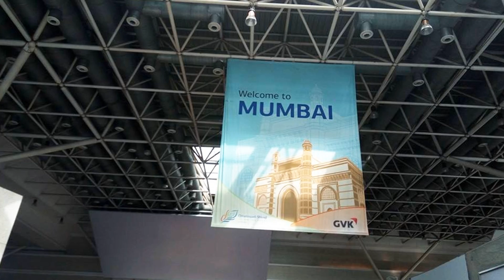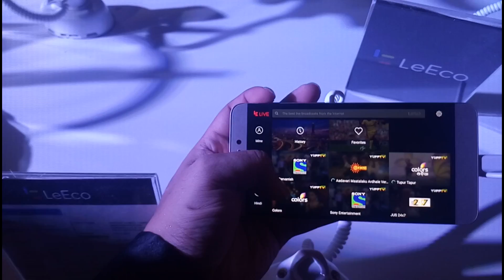LeEco Supertainment Event Mumbai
This is my journey  to the LeEco Supertainment event at Mumbai on May 3 2016. I have tried to capture the essence of the event from start to end.. Hope you all enjoy :)

for more interesting videos